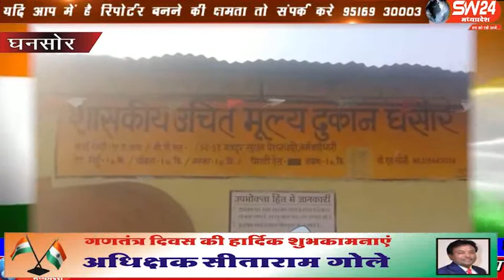sw24news ghansor, 26.01.2020